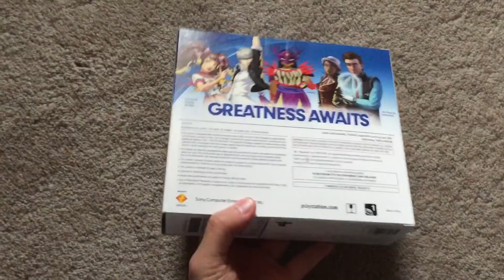Sony Playstation PS Vita Aqua Blue (Gamestop Exclusive) System Unboxing